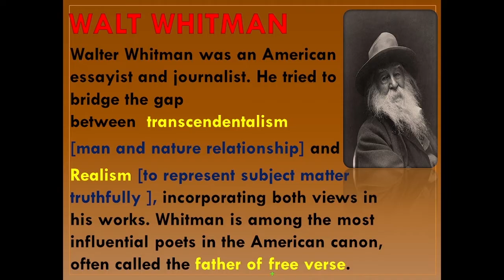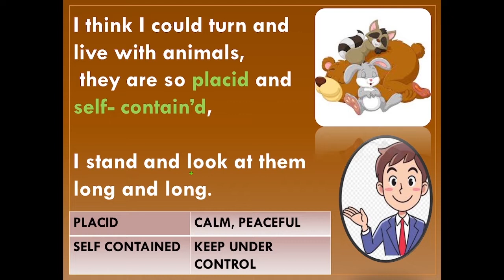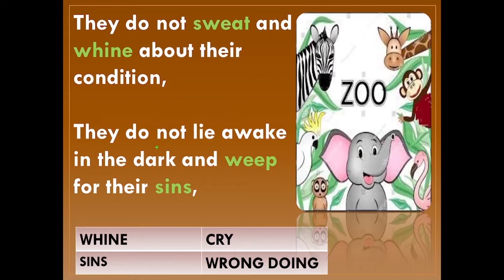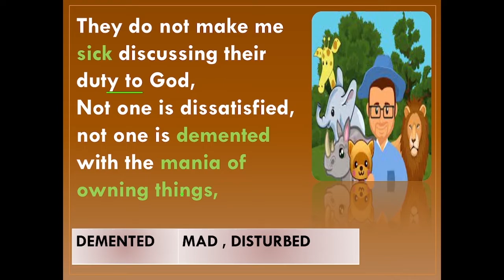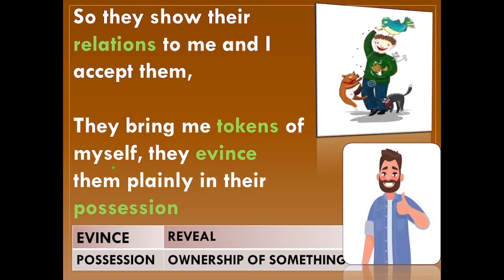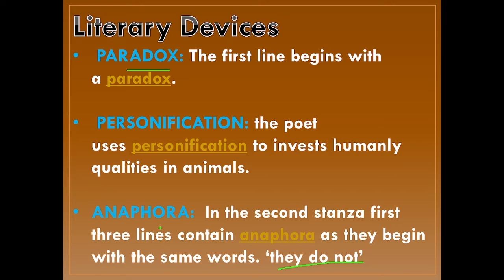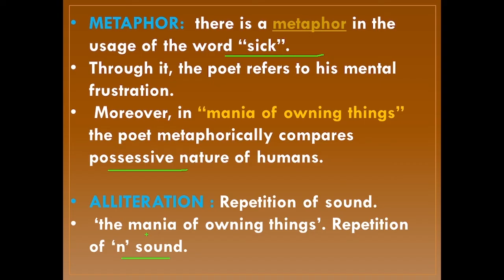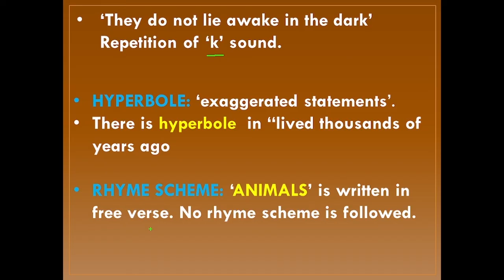Animals Class 10th English | First Flight| Animals Hindi Explanation by Tanu Malik | Books and Brain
Poem Animals Hindi Explanation by Tanu Malik | Books and Brain